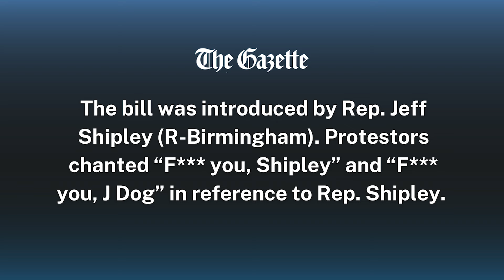Protestors react to bill that would remove gender identity from civil rights law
Protestors demonstrated at the Iowa State Capitol on Wednesday, Jan. 31, 2024 in response to HF 2082. The bill would remove gender identity from the state's civil rights law. The bill was introduced by Rep. Jeff Shipley (R-Birmingham). Protestors chanted “F*** you, Shipley” and “F*** you, J Dog” in reference to Rep. Shipley.